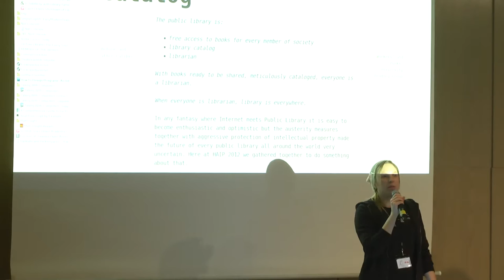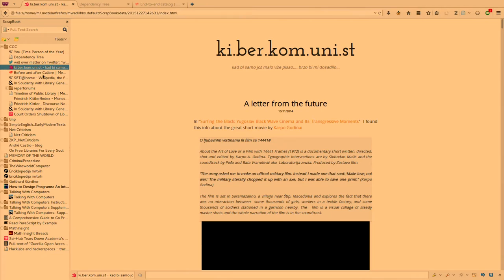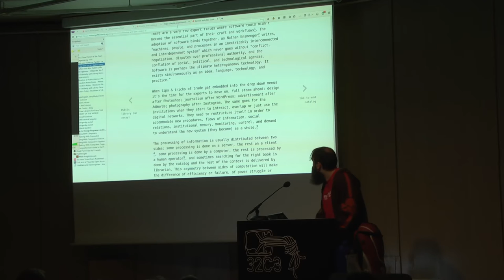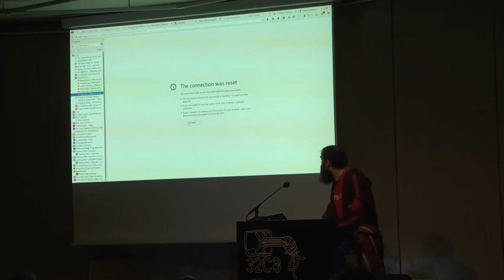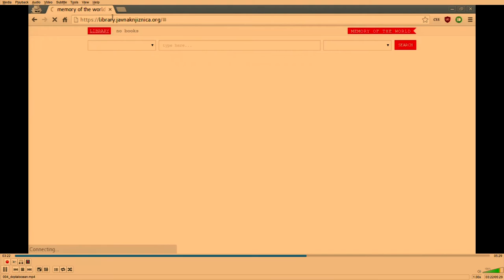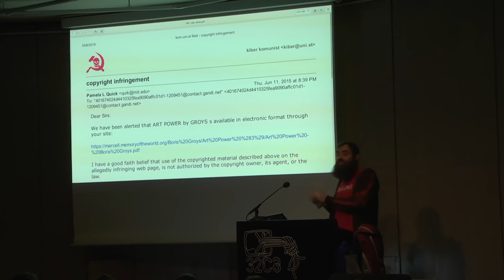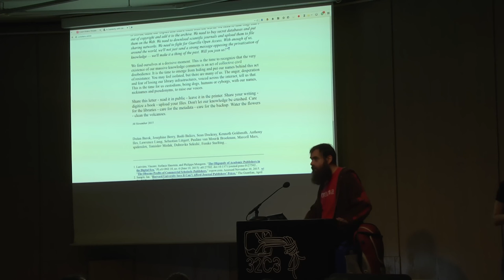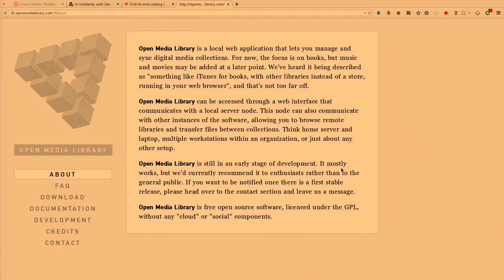Marcell Mars: Public Library/Memory of the World (deutsche Übersetzung)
Public Library is the synergy of two efforts. First, it makes the case for the institution of public library and its principle of universal access to knowledge. Second, it is an exploration and development of distributed internet infrastructure for amateur librarians. If Public Library is a proposal/RFC Memory of the World is its proof of concept and reference implementation.

Marcell Mars